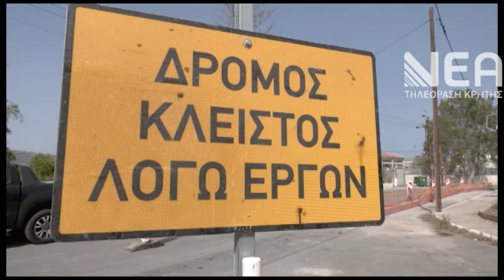ΚΥΚΛΟΦΟΡΙΑΚΟ ΠΡΟΒΛΗΜΑ ΒΛΗΤΕΣ ΣΟΥΔΑ